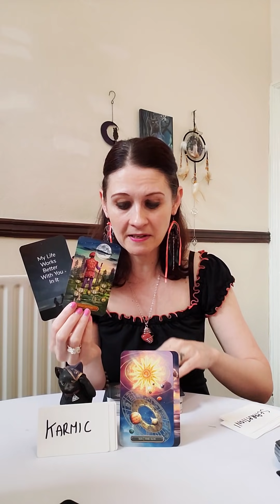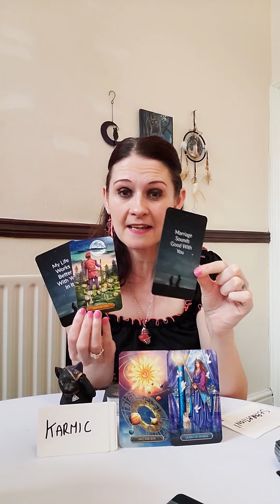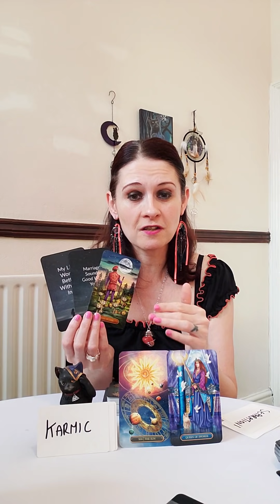Twin Flames 🔥 Warning - I Sing 😀 DM Walking Away From Their Troubles For DF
Twin Flames 🔥 DM Walking Away From Their Troubles For DF

💛 Divine Feminine Messages Of Love by Liz Harrison